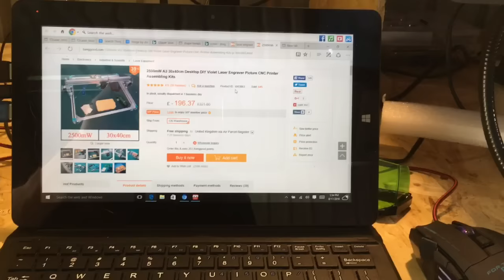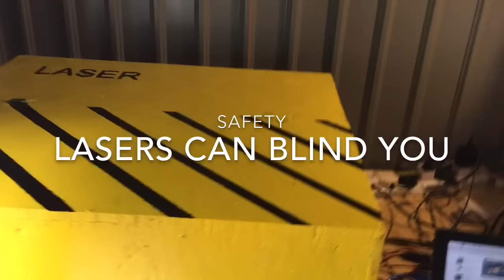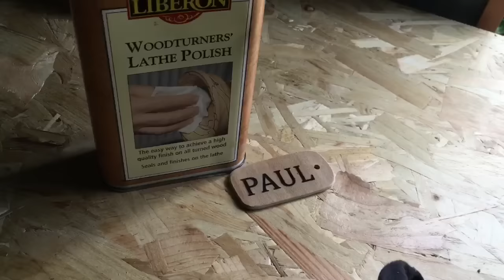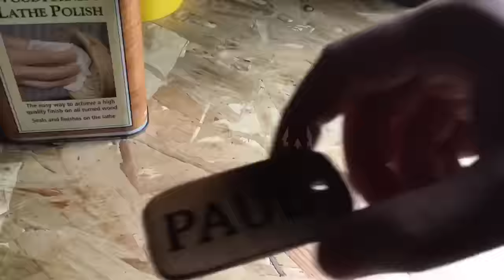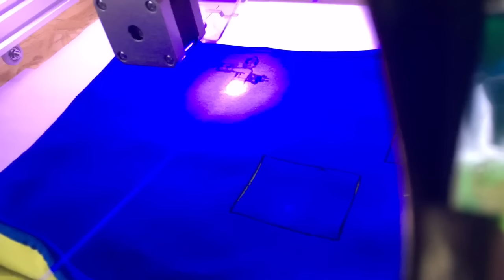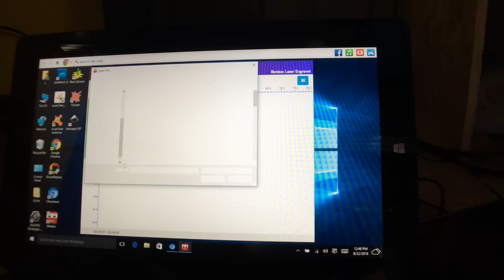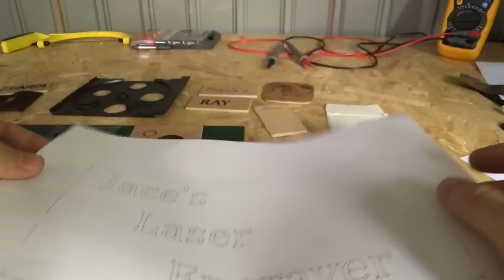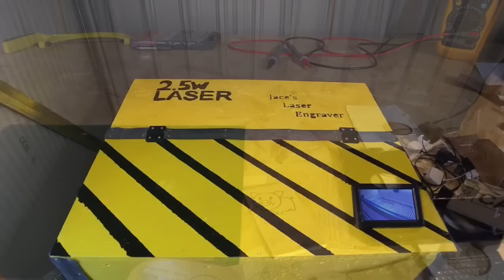2.5W DIY 445NM BLUE LASER ENGRAVER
LASER ENGRAVER FROM BANGGOOD.COM

SMALL 500MW MACHINE